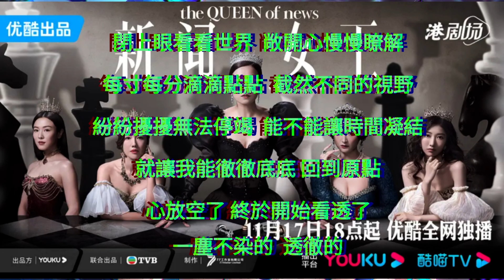新闻女王电视剧片尾曲（透徹）中文版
该剧于2023年11月17日在优酷首播。
集数播完：26集

《透徹》【剧集《新闻女王》片尾曲】
曲：江暉
詞：呂喬恩
編：江暉
監：江暉

心累了 想哭了
被模糊的眼眶  是空洞的
不記得  那遙遠的時刻
回頭看 這世界到底怎麼了

聽一聽 那聲音
靜靜的心跳 緩緩的氣息
在心靈深處  遇見當初的自己
是純白的  絢爛的 真實而美麗

閉上眼看看世界  敞開心慢慢瞭解
每寸每分滴滴點點  截然不同的視野
紛紛擾擾無法停竭  能不能讓時間凝結
就讓我能徹徹底底 回到原點
心放空了 終於開始看透了
一塵不染的  透徹的

聽見了  那聲音
從遠處的呼喚 多麼熟悉
在心靈深處  那純白的身影
在星空下 唱出了 縈繞的旋律